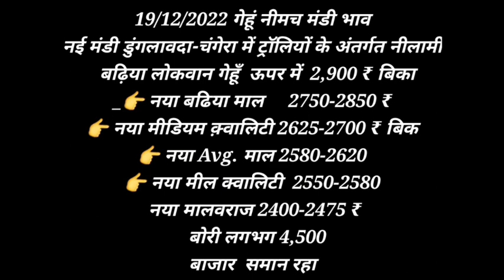नीमच मंडी का भाव 19-12-22 , Mandi Rate, Nimach mandi bhav, nimach mandi ka bhav in